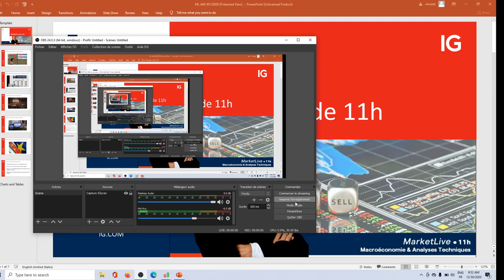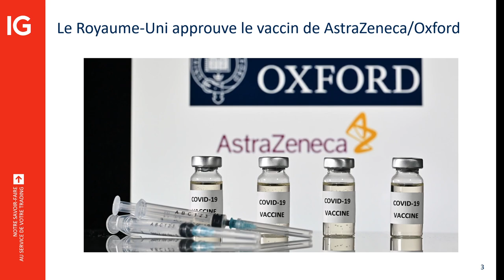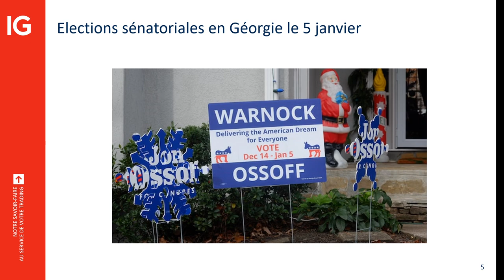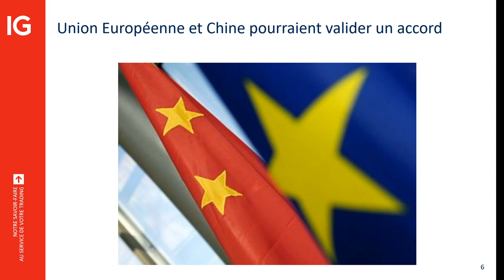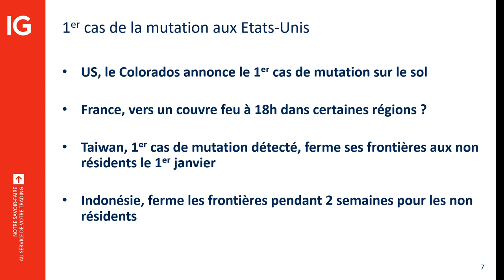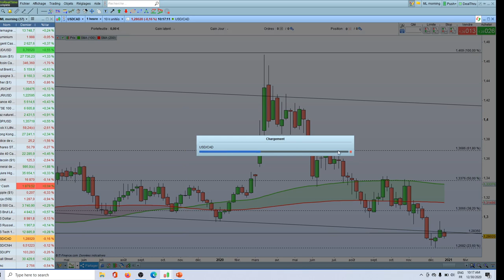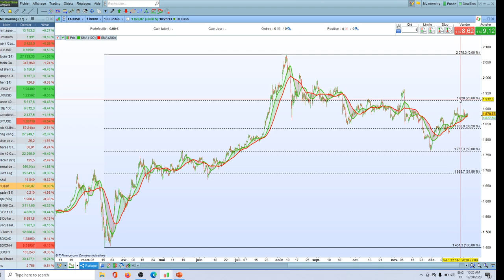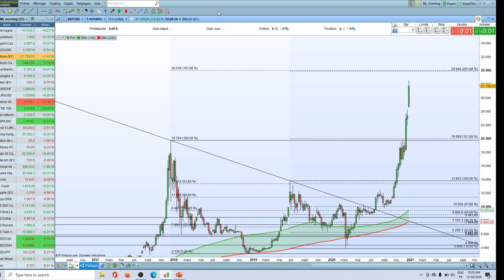MarketLive 11h00 - Mercredi 30 décembre 2020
🔴 Vaccin et congrès Américain sous surveillance des marchés

76% des comptes d’investisseurs particuliers perdent de l’argent lorsqu’ils investissent sur les CFD avec IG*.